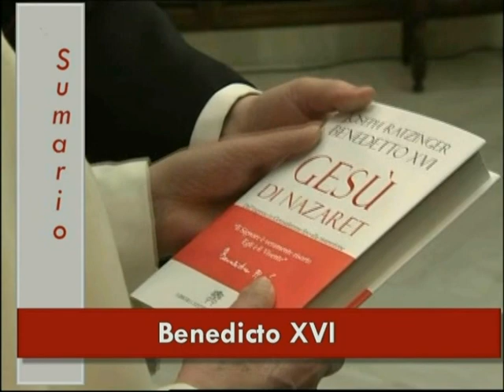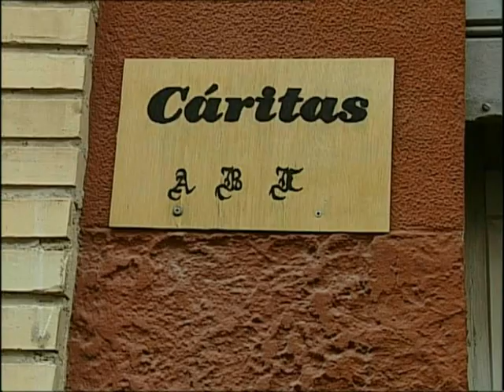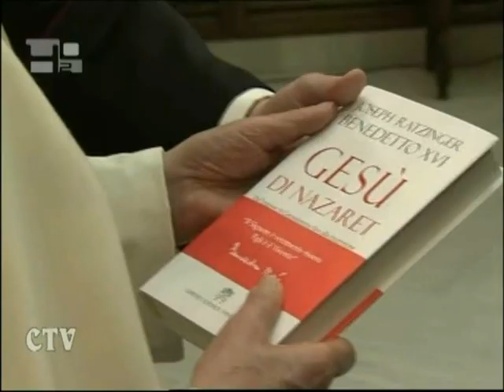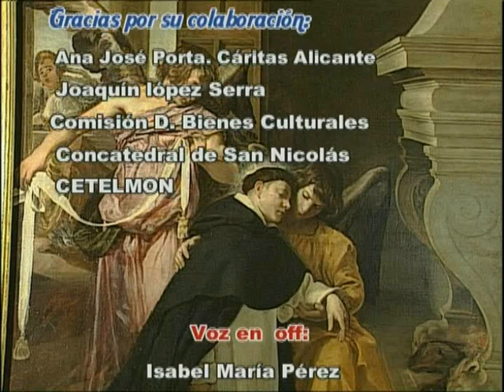De Par en Par 2010-11. Prog.nº 25.mpg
Editorial: Ana José Porta / Reportaje: Proyecto ABC de Cáritas Alicante / Noticias de la Iglesia Universal / Evangelio del domingo / Despedida de la Cruz de la JMJ / La Catedral: Santo Tomás de Velázquez.